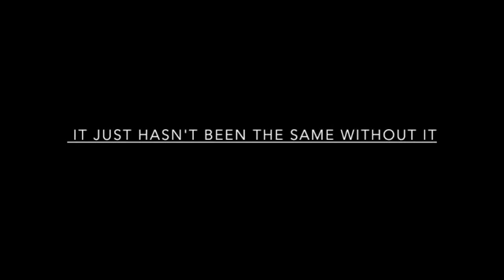Who missed it?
Back again first game 13th of September